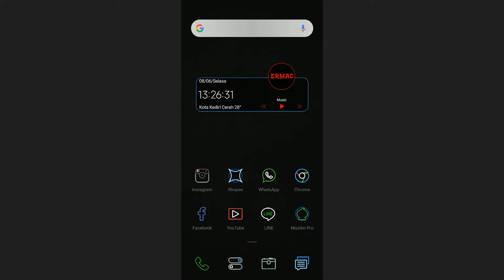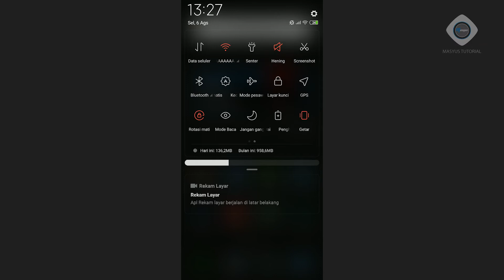Tema miui 10 terbaru! Theme miui 10 dark Patatya V10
Theme Name : Patatya V10
Compatible : only MIUI10